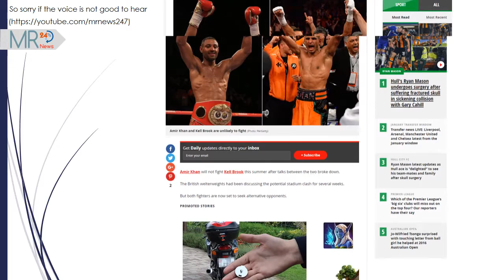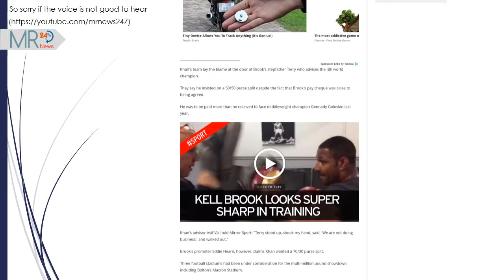Amir Khan and Kell Brook fail to reach agreement on mega-fight as talks break down over purse split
Amir Khan

Amir Khan will not fight Kell Brook this summer after talks between the two broke down.

The British welterweights had been discussing the potential stadium clash for several weeks.

But both fighters are now set to seek alternative opponents.